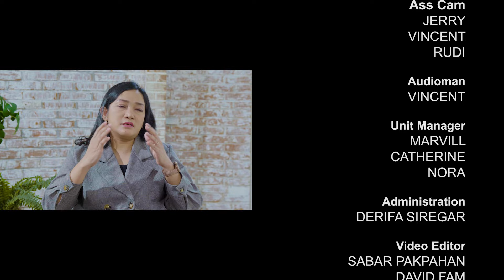KUASA YESUS NYATA LEWAT MASALAH YANG KITA ALAMI - Solusi TV Full Episode SCTV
Simak kesaksian mengharukan dari dua narasumber yang mengalami mujizat luar biasa melalui kuasa Tuhan. Cerita pertama mengisahkan seorang yang bangkit dari dunia malam dan narkoba berkat doa dan kasih seorang ibu, akhirnya pulih dan menjadi hamba Tuhan. Cerita kedua adalah tentang seorang ibu yang berjuang dengan penyakit langka setelah melahirkan anak kembar. Kedua kisah ini memperlihatkan bagaimana kuasa Tuhan sanggup menyembuhkan dan memberikan harapan di tengah situasi paling sulit.

Jangan lewatkan kisah inspiratif ini dan mari berdoa bersama agar banyak orang diberkati melalui kesaksian ini. Klik link untuk mendapatkan doa pribadi.

🌟 Like dan Share untuk memberkati lebih banyak orang
🌟 Tinggalkan komentar dengan pengalaman pribadi atau permintaan doa